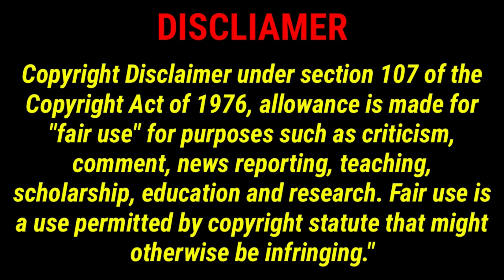10 Stars Who Have Achieved Huge Success After 40 | Top 10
10 Stars Who Have Achieved Huge Success After 40 | Top 10